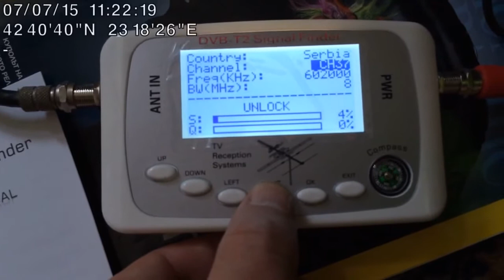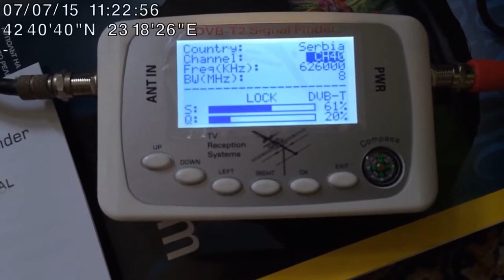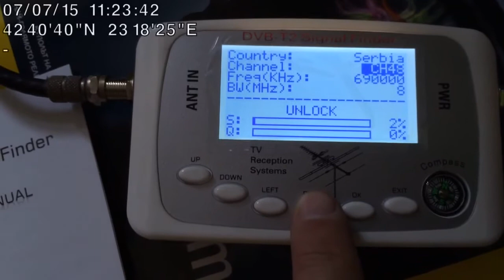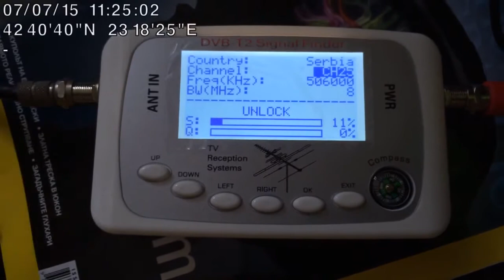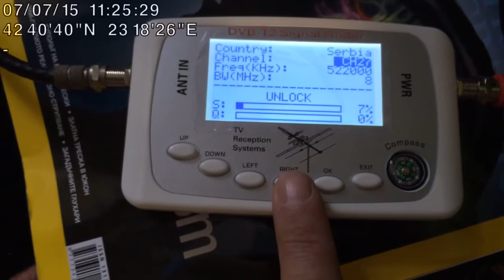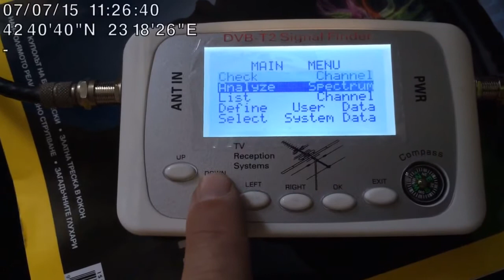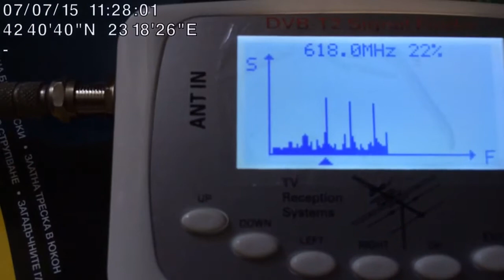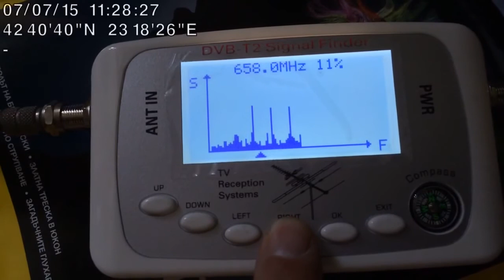DVB-T2 Finder test on Serbian DVB-T2 Network in Sofia, Bulgaria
Location: South Central Sofia

Antenna: Fracarro Blu 22HD, 35 m cable.
Amplifier: Terra AB011

Received UHF Digital channels:

- 35 & 39 - DVB-T2 Serbian Muxes from Besna Kobila, SE Serbia/90 km
- 40, 52, 64 - Local DVB-T Muxes
- 49 - Bulgarian DVB-T Mux from Petrohan, W Bulgaria/65 km